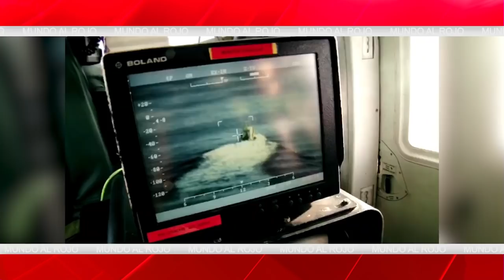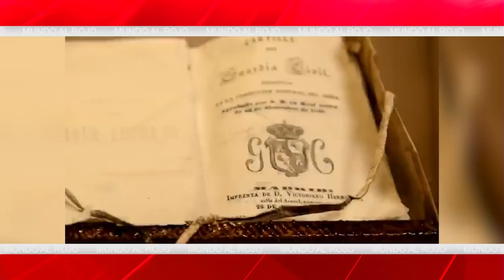EMR: Sánchez pone en peligro un contrato de 17.000 millones al retirar la "Méndez Núñez" del Golfo